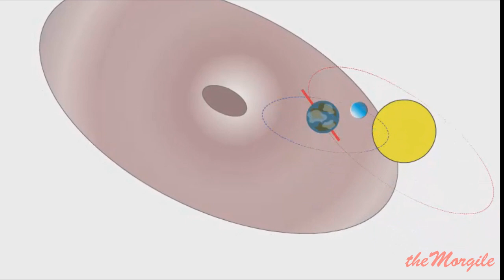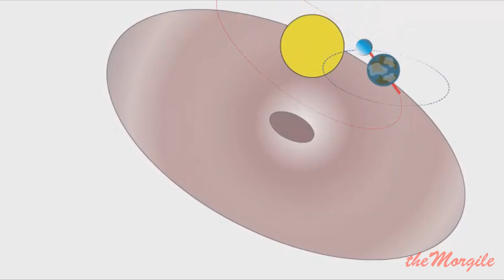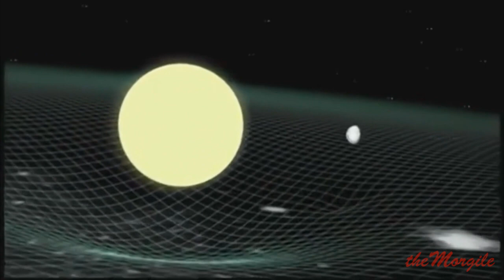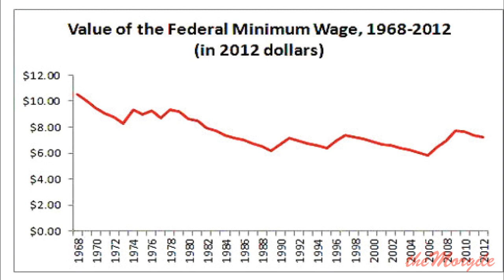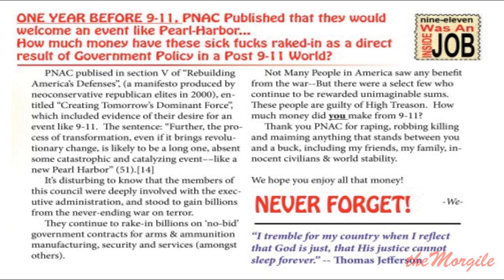FLAT EARTH: Third-Generation Satellites (Part 2/4)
(2 of 4)  Lending some long-overdue healthy skepticism towards the "conventional", "accepted" model of our universe and world...  This is what "science" is supposed to be all about; questioning the status quot, breaking ground on new discoveries or observations of our universe... Science is NOT supposed to be a dogmatic religious system where you must conform to certain ideals in order to remain worthy of "scientific" status...
Theoretical physics has gotten so far-removed from anything resembling the scientific method, it shouldn't be classified in the realm of anything to do with "science", unless we add the suffix "FICTION" to the statement, "Theoretical Physicis" would more aptly-be namde "Hyperbolic Egotistical Science Fiction, with a twist of boot licking, and a whopping heap of "follow the leader" / herd mentality that is abundently prevelant in the modern science (fiction) community known as the theoretical physicists such as Dah-Grassie...